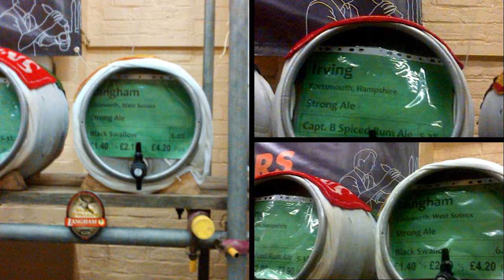Redhill Beer Festival, 31 October 2013